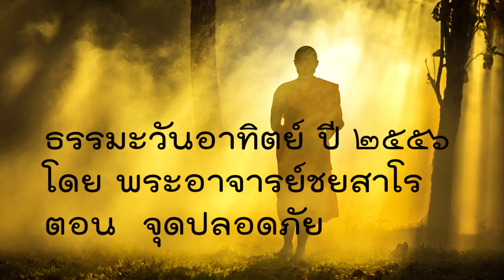ธรรมะวันอาทิตย์ โดย พระอาจารย์ชยสาโร ตอน จุดปลอดภัย